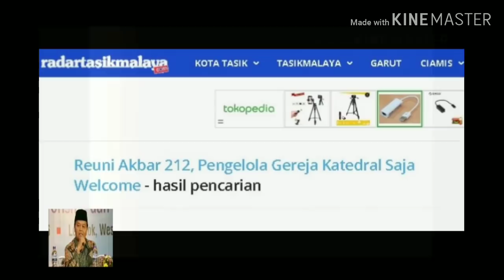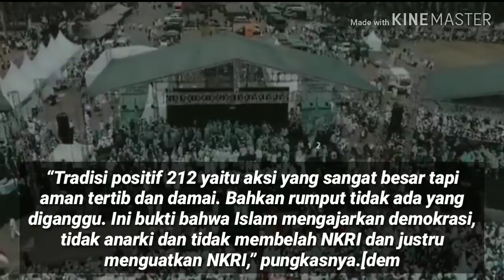RESPON GEREJA KATEDRAL PADA AKSI MASSA 212;REUNI AKBAR 212;HBB RIZIEQ SYIHAB;HBB BAHAR;PILPRES 2019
Reuni Akbar 212, Pengelola Gereja Katedral Saja Welcome

Dec 2, 2018 4:00 AM

Tidak ada yang perlu ditakutkan dari kegiatan Reuni Akbar Mujahidin 212. Kegiatan yang akan berlangsung di kawasan Monumen Nasional (Monas) pada Minggu (2/12) itu disebut-sebut akan dihadiri kurang lebih 1 juta peserta.
“Tidak perlu dipertentann, dan memang harusnya tidak perlu juga ada yang menyebut acara ini menakutkan,” kata Wakil Ketua Majelis Syuro DPP PKS, Hidayat Nur Wahid, di Kompleks Parlemen, Senayan, Jakarta, Jum’at (30/11).

Hal itu disampaikan Hidayat menanggapi beredarnya ajakan agar umat Kristiani tidak melaksanakan ibadah di Gereja Katedral. Hidayat justru mengimbau untuk tidak terpancing dengan isu yang bisa memecah belah NKRI.
“Saya harus tegaskan, pihak pengelola gereja Katedral saja mereka welcome, lalu polisi sudah mengeluarkan rekomendasi izinnya. Kenapa yang lain menakut-nakuti?” sebut Hidayat.
Lebih lanjut dia menekankan bahwa acara Reuni 212 memiliki pesan bahwa umat Islam menjunjung tinggi nilai-nilai demokrasi dan semangat NKRI.

“Tradisi positif 212 yaitu aksi yang sangat besar tapi aman tertib dan damai. Bahkan rumput tidak ada yang diganggu. Ini bukti bahwa Islam mengajarkan demokrasi, tidak anarki dan tidak membelah NKRI dan justru menguatkan NKRI,” pungkasnya.[dem]